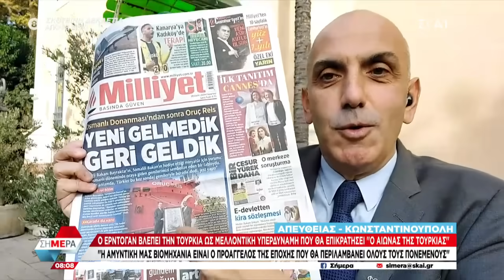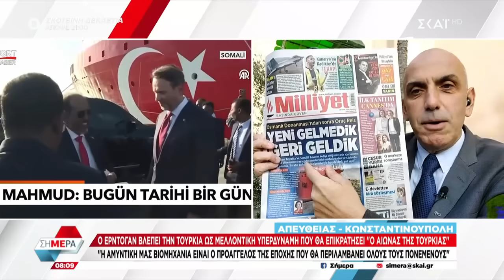Ο Ερντογάν βλέπει την Τουρκία ως μελλοντική υπερδύναμη που θα επικρατήσει "Ο αιώνας της Τουρκίας"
Η εκπομπή που αποτελεί την πρώτη επιλογή του τηλεοπτικού κοινού για την πρωινή ενημέρωση, το «Σήμερα», είναι και πάλι στον ΣΚΑΪ καθημερινά στις 06.00. Ο Δημήτρης Οικονόμου και ο Άκης Παυλόπουλος συνεχίζουν την επιτυχημένη συνεργασία τους, δίνοντας από νωρίς το στίγμα της ημέρας που ξεκινά. Οι δύο δημοσιογράφοι παρουσιάζουν και αναλύουν τα σημαντικότερα γεγονότα της επικαιρότητας, συζητούν και αναζητούν απαντήσεις από τους πρωταγωνιστές των εξελίξεων, υποδέχονται στο στούντιο αναλυτές και ειδικούς και συνδέονται καθημερινά με όλα τα σημεία ειδησεογραφικού ενδιαφέροντος.